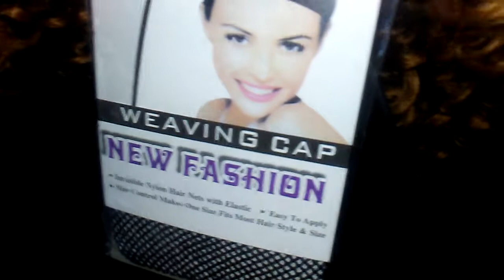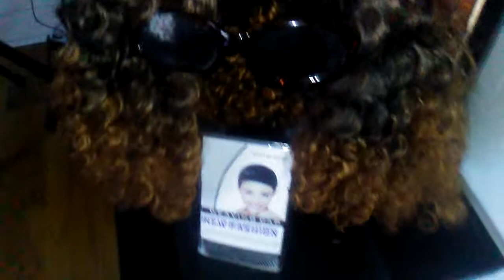DIY V. WIGS WITH CAPS